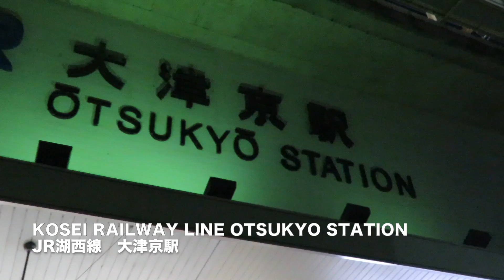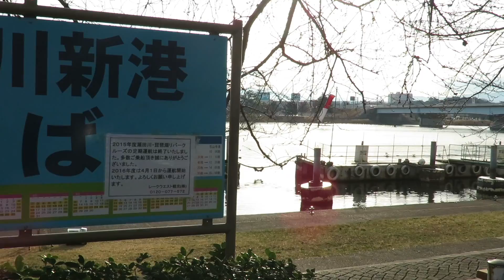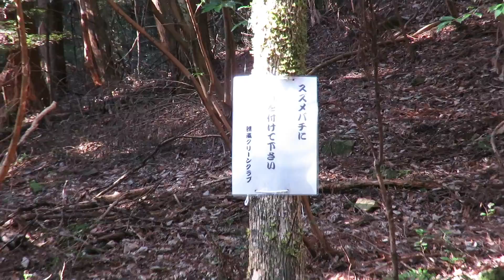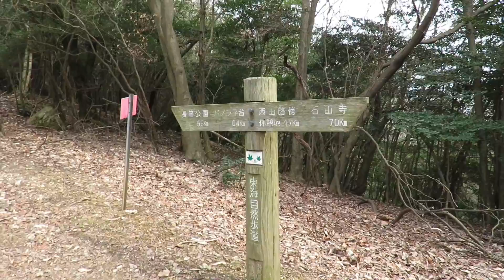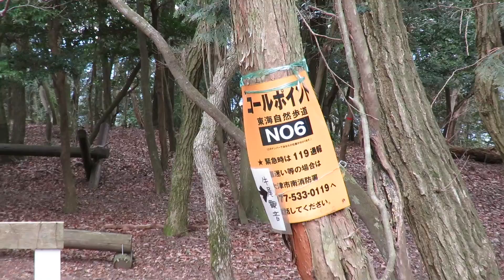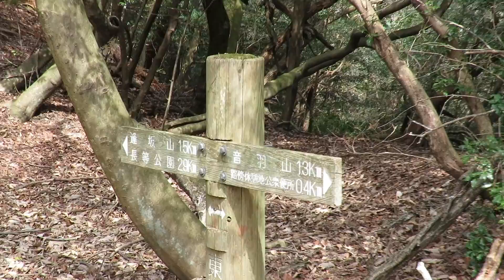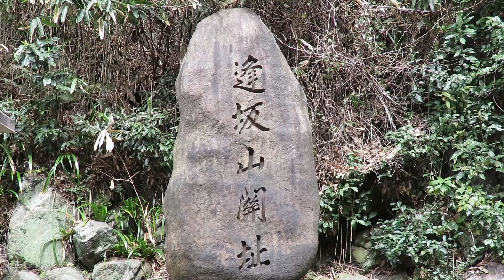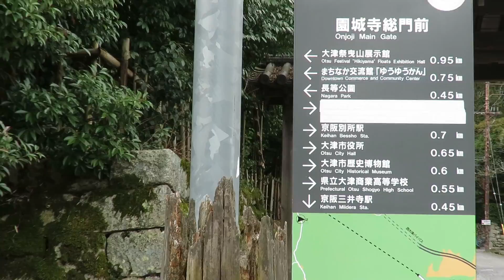音羽山Mt. Otowa :ハイキング（登山）コースポイント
音羽山（滋賀県大津市）
ハイキング（登山）コースポイントを簡易的に映像化してみました。
大津京駅〜大津港〜膳所城跡公園〜石山寺駅〜幻住庵〜休憩地〜パノラマ台〜音羽山〜長等公園〜長等神社〜三尾神社〜園城寺（三井寺）〜別所駅

Mt. Otowayama

Mt. Otowa